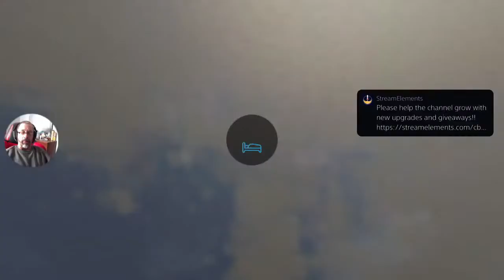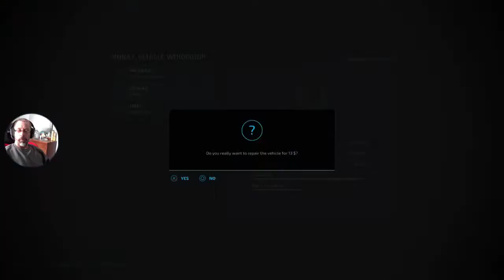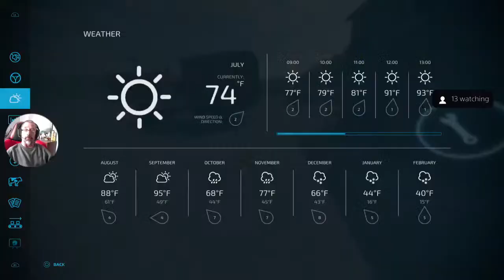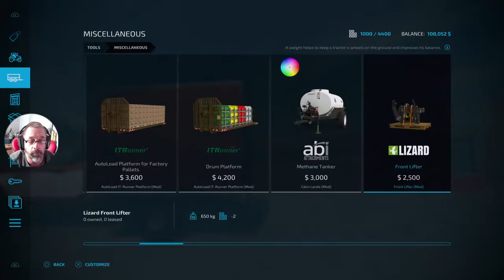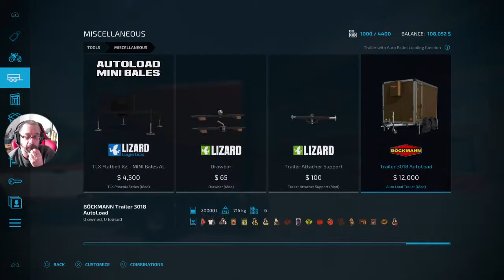FS22 / Calm Lands / A Bakers Dozen / Episode #8!! Happy Easter Everyone!!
Today we will continue A Bakers Dozen Challenge by our great friend Rustymoneygaming!!! Welcome everyone and heart felt thank you to 300+ awesome friends on YouTube!!!